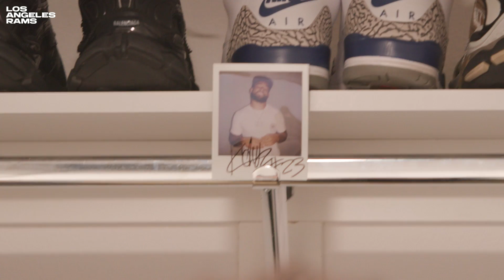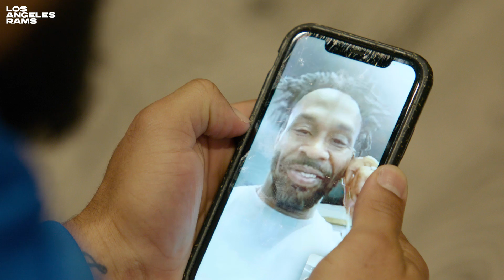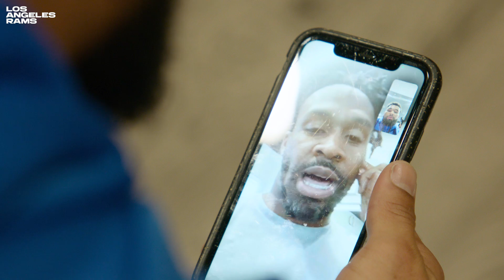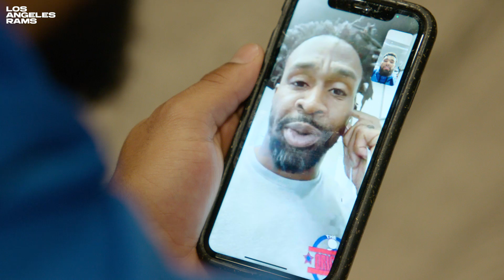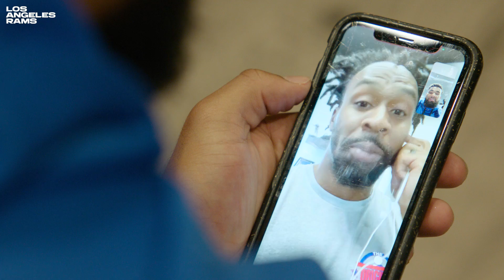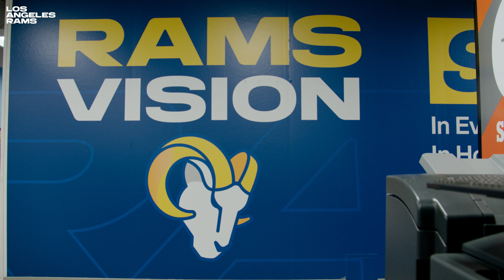Something To Prove Ep. 3: Rams Rookies Learn From Legends & Show Out One Last Time Before Cuts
Tune into the season finale of Something To Prove and watch as the Los Angeles Rams rookies get advice from Legends & play in one last preseason game before the 53-man roster announcement.